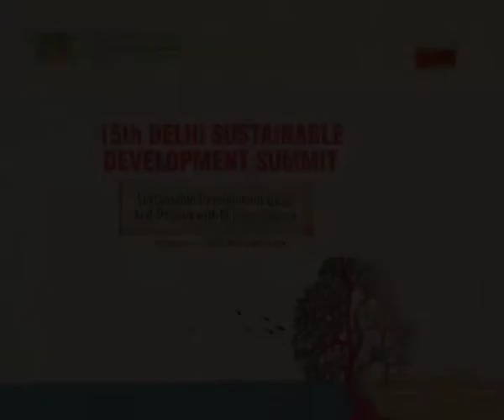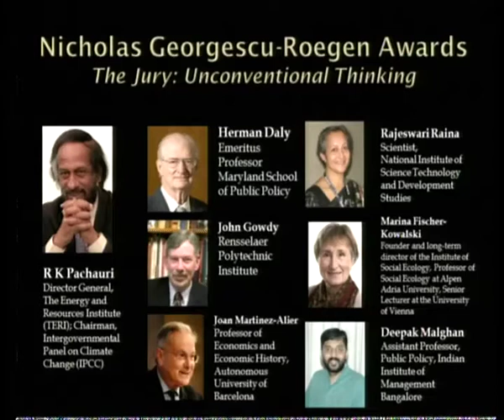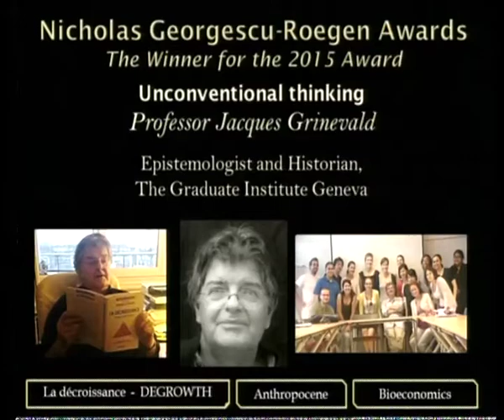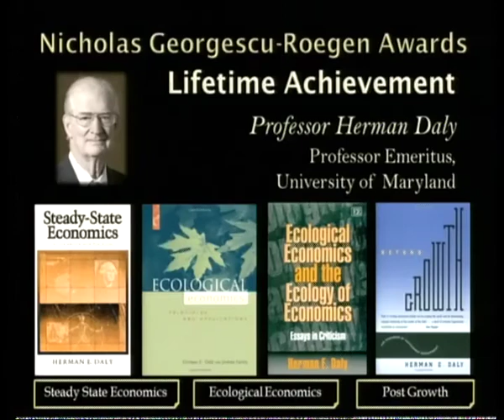The Nicholas Georgescu-Roegen Awards: DSDS 2015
The Nicholas Georgescu-Roegen Annual Awards have been instituted to honour, remember and rekindle the wisdom of Georgescu-Roegen, an individual who had the courage and conviction to challenge conventional knowledge frameworks and prescribe a refreshingly different line of scholarship and intellectual endeavour. Georgescu-Roegen had emphasized the need to account for inconvenient variables like energy and matter flows, fund and flow elements, and processes such as institutional inertia in the analysis of economic, ecological and social systems.This is the third edition of the awards. They are given out annually at the the Delhi Sustainable Development Summit.